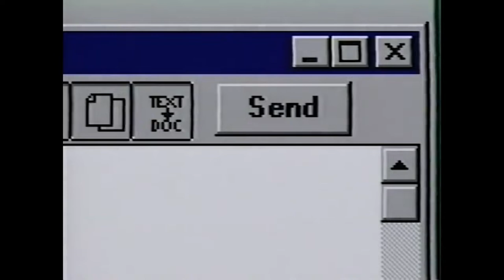GE-STS | DAVAO DOCTORS COLLEGE | PRE-FINALS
Davao Doctors College
Bachelor of Medical Laboratory Science
Prefinal Examination
LOVE ON INTERNET ✨✈